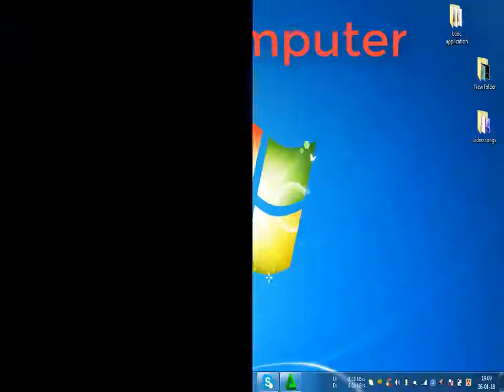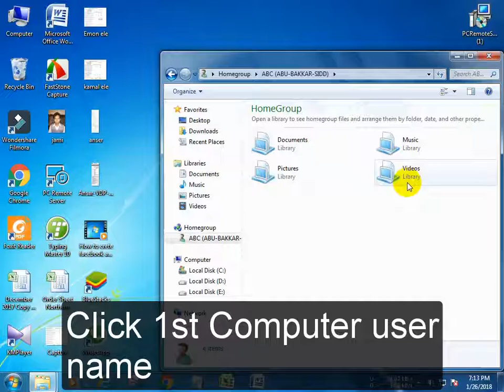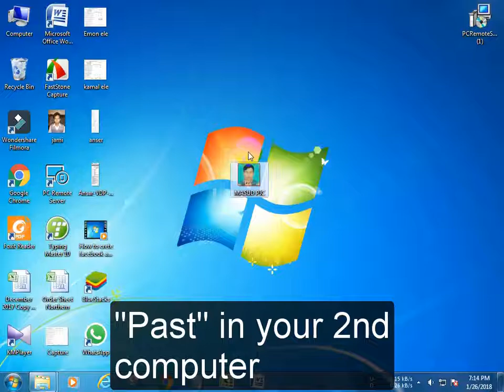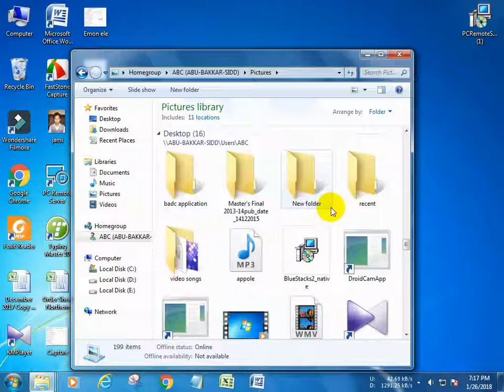How to open Home Group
Hy gys in this video Want to show How to share your computer,s file to another computer .

Open up the Control Panel, go to Network and Internet, and click on HomeGroup. ...
Click Create a Homegroup if one isn't already set up. ...
First, the wizard will ask you what you want to share with the other computers in your house. ...
Next, it will give you a password to write down.